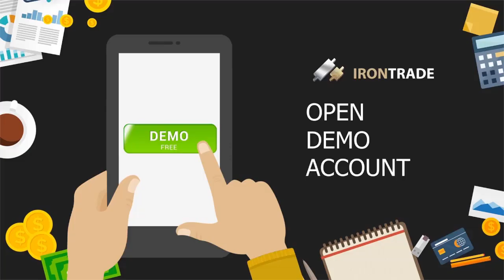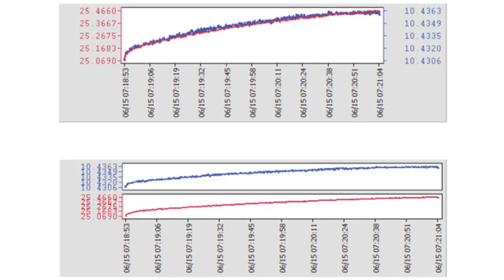Is Iron Trade Real Or Fake? reality | 2019 | Must Watch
( Technical Avi Family )

problem solved -

IronTrade,Iron Trade,Iron Trade is Real or fake?,Iron Trade is Fake or Real?,is irontrade is real ?,
trading is legal or not,trading is legal in india or not?,how to earn money from irontrade,olymptrade,
india,hindi,2019,olymp trade withdraw money,how to withdraw money from olymp trade,withdraw money from olymp trade,withdrawal money,
Olymptrade,olymp trade,olymp trade earning,olymp trade earning with signal software,trading free signal software,
siganal software for olymptrade,olymp trade strategy,olymp trade india,olymp trade withdrawal,olymp trade in hindi,
binary options,olymp trade strategy 2019,olymp trade strategy in hindi,100% successful,iq option,successful olymp trade,
trade strategy 2019,Olymptrade Signal,How to hack olymp trade,technical avi